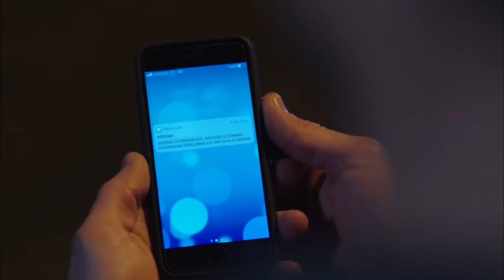Esaretten Aydınlığa Giden Yolculuk #1 - Kardeş Çocukları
Hayat Çetin'in en özel sahneleri. HAYAT MÜŞTEREK

Oyuncu Kadrosu:
Mehmet Aslantuğ
Ayça Bingöl
Nur Fettahoğlu
Cem Davran
Berkay Hardal
Afra Saraçoğlu
Murat Daltaban
Alara Turan
Engin Alkan
Evrim Doğan
Elif Çakman
Handan Yıldırım
Batuhan Ekşi
Nilay Erdönmez
Yapım: Gold Film
Yönetmen: Faruk Teber
Senarist: Sırma Yanık